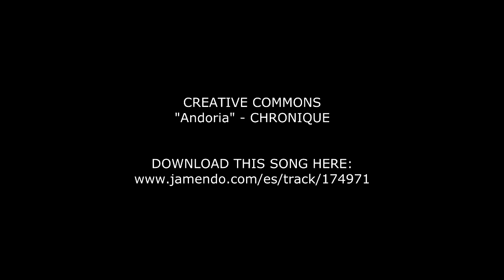BMX JUAREZ 2012: Vozho BIKE CHECK!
quieres ver como trae armada su bike nuestro carnal Vozho??? checate este bike check en video que le hicimos de ella!!!